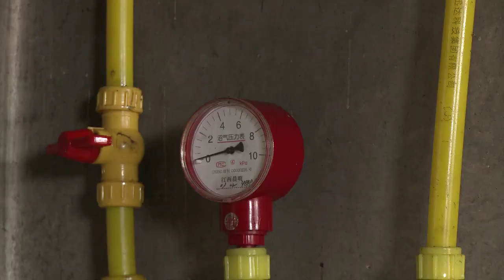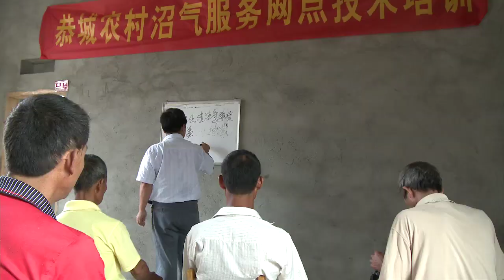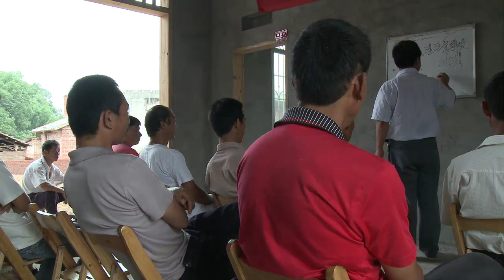Waste Fuels Homes in China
- China, the world's largest producer of methane, has been capturing gas from household and farm waste to use as fuel. With World Bank help, it is refining and expanding its energy revolution.